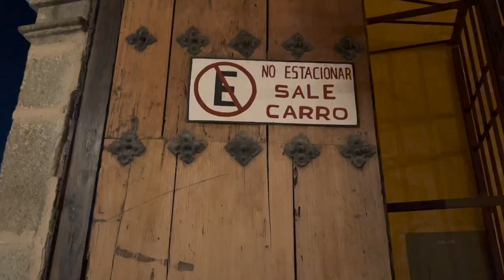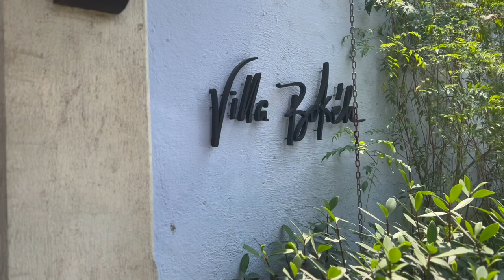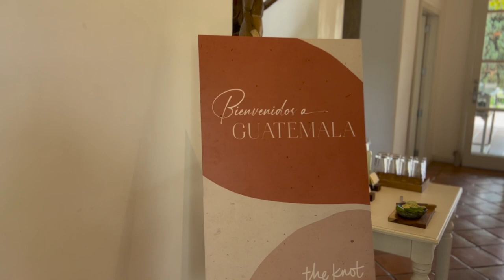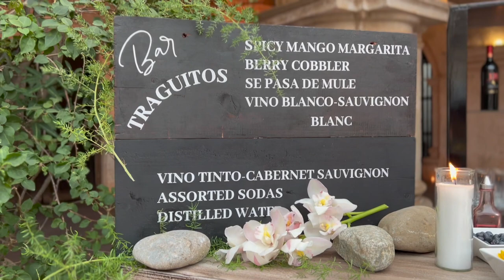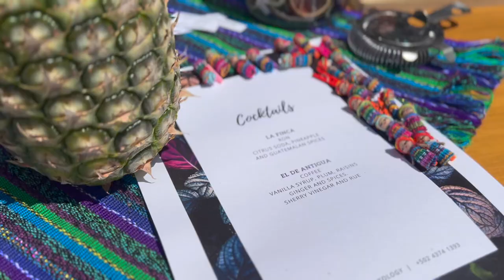Travel to Guatemala with The Knot Pro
Let's travel to Guatemala!  The Knot is the world's premier resource for couples planning weddings throughout the globe. As a long-time educator, I was offered the opportunity to travel with the team at Wedding Pro and visit the beautiful country of Guatemala, where we educated a group of online influencers about the benefits and services offered through

I cannot tell you how beautiful this country is or how lovely the people are.  Having the opportunity to visit was a once in a lifetime experience, and I am filled with gratitude to the wonderful wedding and event professionals who worked tirelessly to produce such a magnificent event.

Main Creative Partners:
Event Planning @aimeemonihan | Host Property @villabokeh | Photography @allanzepedaphoto | Event Design @addyflorales @nestorgamez | Offsite Catering @casatroccoli | Local Hospitality & Tourism Support @wedinguatemala @seturantigua @camtur_guatemala |  Travel Accommodations @thetravelsiblings | Videography @elysiumweddings @rodrigozadro

Full Creative Partner List:
Gala Night Designer:  @NestorGamez.  Ruins, Brunch and Casa Trocolli Rooftop Party @AddyFlorales | Luncheon day at Azotea Farms were @Luna_Zorra & @Decorguatemala | Gala Cake @SofiaCobian